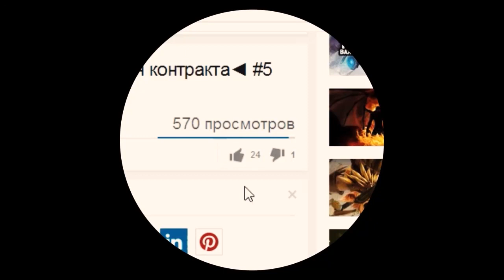Dota 2. Роли, стили игры героев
В этом видео:

Часто вижу такую проблему в доте. Игроки не до конца понимают, какие есть роли в игре и в чем их задачи.

Давайте рассмотрим основные и дополнительные роли.

У героев есть несколько ролей, это сделано в первую очередь, чтобы герои были гибкими и могли подстраиваться под игру.

Перечисляю и объясняю особенность каждой роли: Carry, Disabler, Lane Support, Initiator, Jungler, Support, Durable, Pusher, Nuker, Escape, Hard-Carry, Semi-Carry, Ganker, Roamer, Offlaner и Hard-Line.

В видео участвуют такие герои как: Phantom assassin, Earthshaker, Omniknight, Magnus, Chen, Crystal maiden, Axe, Enigma, Tinker, Riki, Anti-Mage, Invoker, Nyx Assassin, Mirana, Clockwerk.

Затрагиваю важную тему опыта и денег. Действие способностей и урон от них.

Взаимодействие героев, крипов и предметов. Команды, союзники и враги.